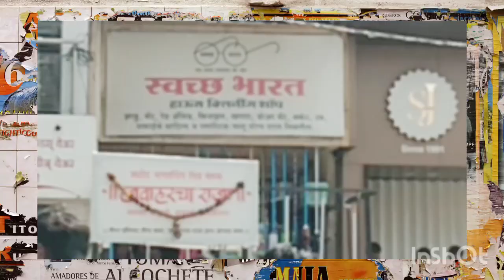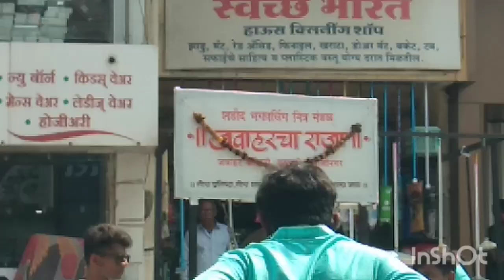Jawahar cha Raja. #2024 visarjan sohala. ch shambji nagar./Aurangabad. Bappa challe.